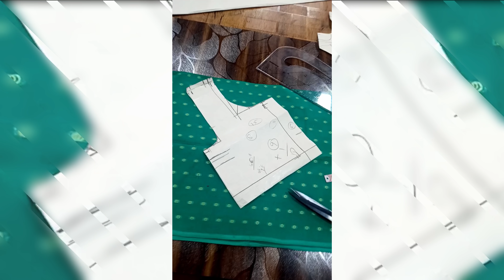Online Class VLOG & DETAILS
This video is all about my online class vlog.From this  online class  you can  master the blouse in 3 days with perfect fitting./0